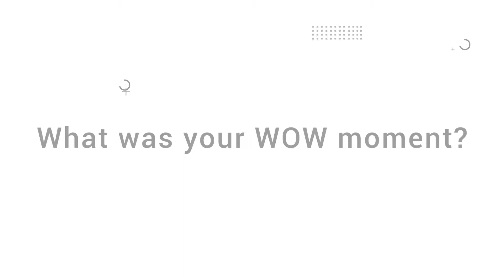WOW Moments at SABIS -by our Employees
“What was your WOW moment at SABIS®?” Listen to what Karim, Maher, Nelly, and Manal have to say about their wow moments working at SABIS.